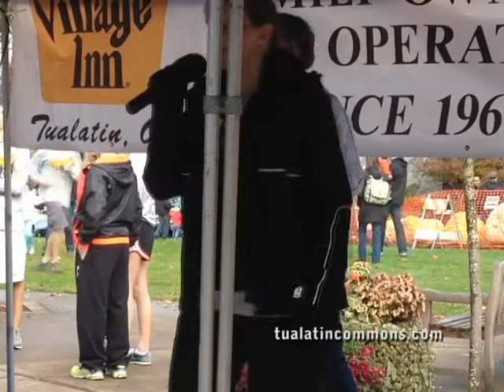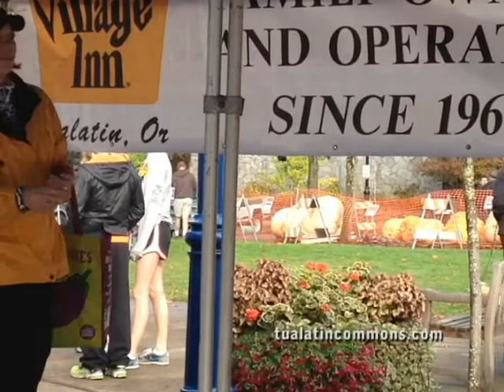Regatta run awards and announcements 1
2012 Tualatin Regatta Events